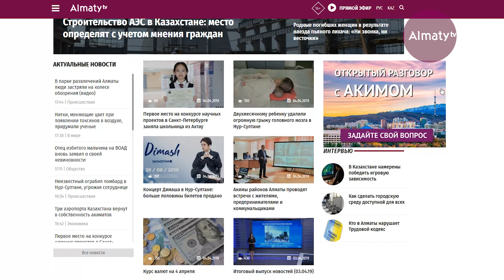Әкіммен ашық әңгіме